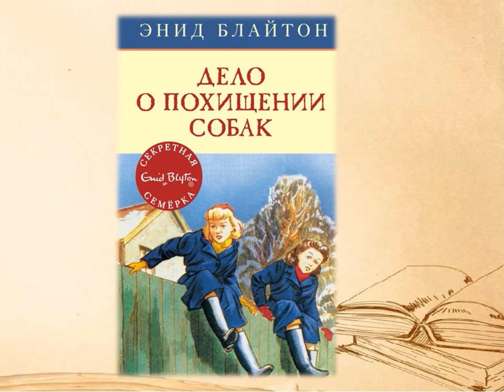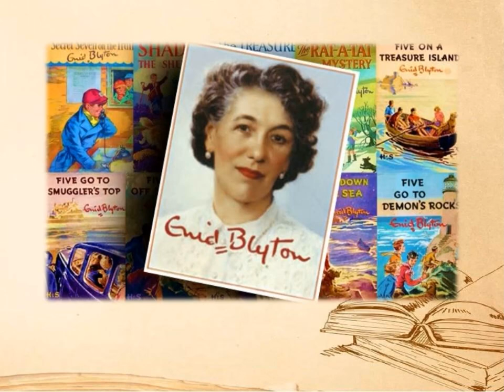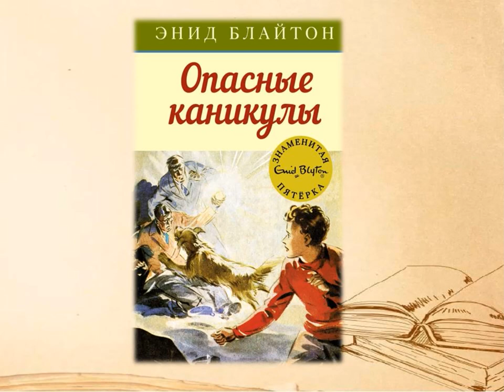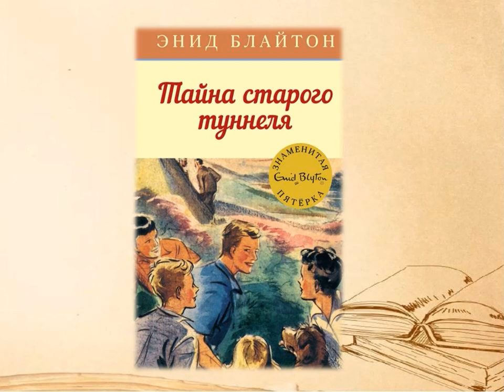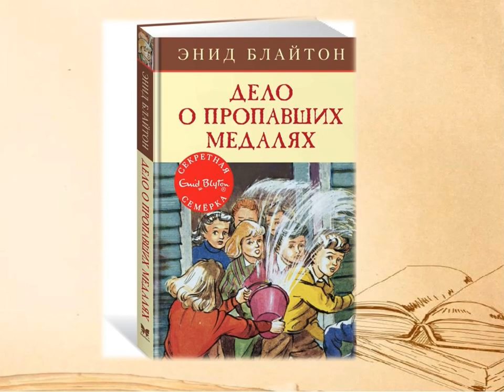Сказочные миры Энид Блайтон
Привокзальная детская библиотека № 8 знакомит с жизненным путём и творчеством знаменитой английской писательницей Энид Блайтон.